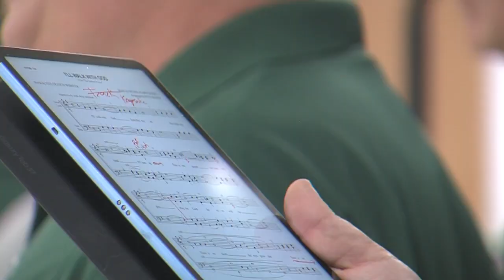Midwest Vocal Express: The hometown barbershop chorus that has struck a chord over the past 35 years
"I grew up singing barbershop, my dad got me into it, I started when I was 9 years old," said Bryan Ziegler, the musical director for the group.